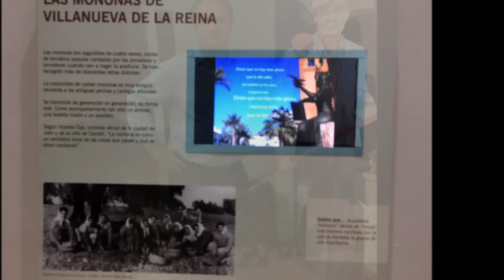Encuentro de la promoción del 65 de Villanueva de la Reina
El 19 de Septiembre de 2015 nos hemos juntado la generación de 1965 de Villanueva de la Reina para celebrar nuestros 50 cumpleaños, también para tener un momento de encuentro 35 años después de haber dejado la escuela y sobre todo para darnos abrazos, carantoñas y pasarlo bien. Fue un día muy entrañable.